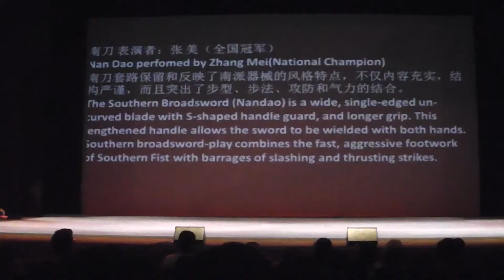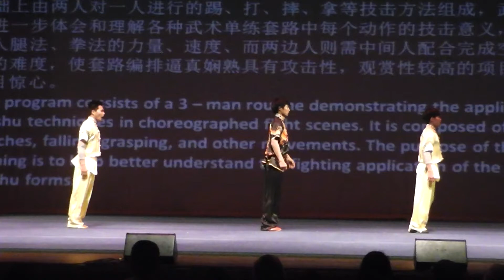三人对打拳 表演者： 吴晓龙， 史龙龙， 施中海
3-man duilian performed by Wu Xiaolong, Shi Longlong, and Shi Zhonghai of the Chinese Wushu Team at the Chinese Wushu (Martial Arts) Champion America Tour.

Taken at the Clarice Smith Performing Arts Center on May 18th, 2014.